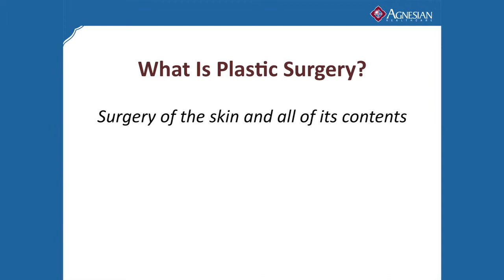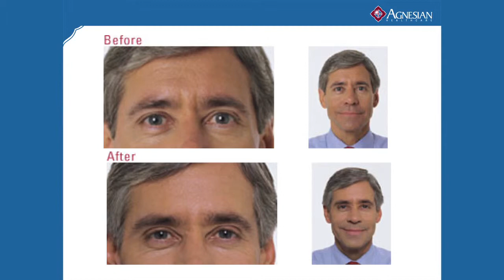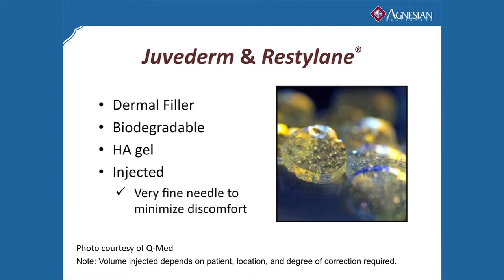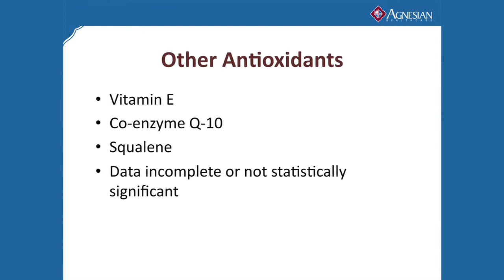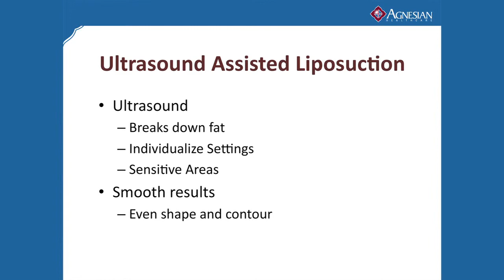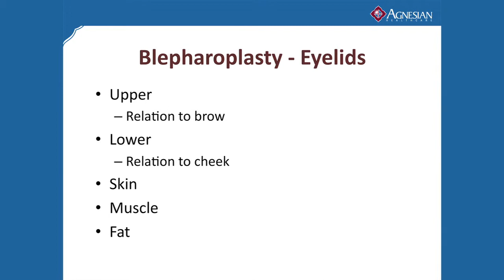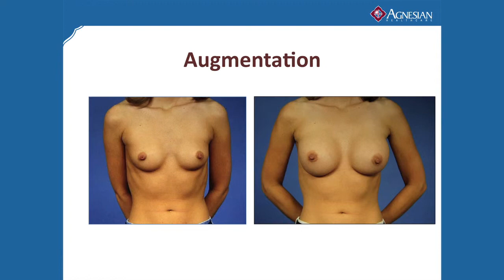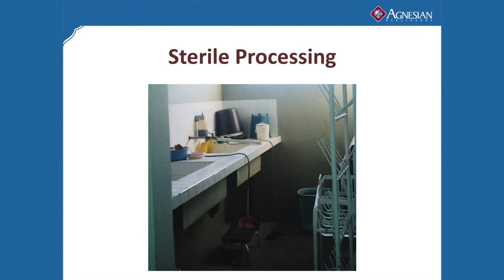Agnesian HealthCare Know & Go Showcase: Plastic Surgery & Cosmetic Services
Dr. Richard Schaefer discusses plastic surgery and cosmetic services now being offered at Agnesian HealthCare.